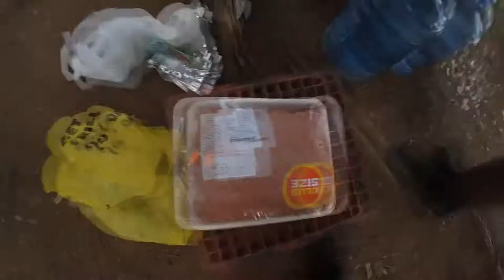Camp With My Dad, My Two Brothers & Friend | Meat & Cheese Fritters On Fire | Onetigris Hot Tent PT1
Watch as I camp out with my Dad, my two brothers and an old family friend. We boat to a campsite, cook some amazing food, relax and set up my brand new Onetigris hot tent for the first time. Enjoy! Part 2 to come soon.

As always, stay heavy.